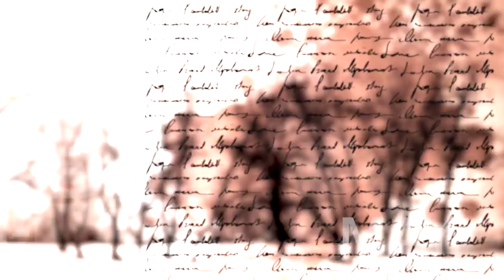Were There Races of Giants in America?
Dr. Michael S. Heiser talks about the idea of races of giants in America. Is this credible? Were there really giants living in America in the past? What height constitutes a "giant"? Get the answers to these questions, and more, in this episode. Be sure to check out the corresponding article

If you like this work, please consider a small contribution to keep these videos coming.